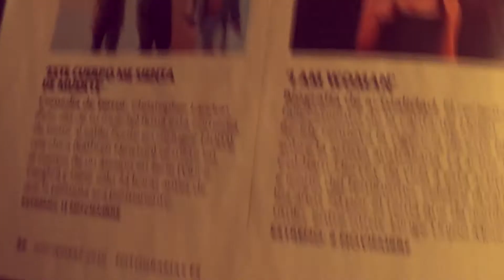¿Semana con poquitos ESTRENOS? ¡Confirmado el nuevo director de INSIDIOUS 5! | Cartelera Offbeat #31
¡ Llega otra vez Cartelera Offbeat! Hoy toca CINE con ADRI en nuestra sección semanal con todo lo BUENO, FEO Y RARO que ha pasado esta semana en el mundo del cine :D